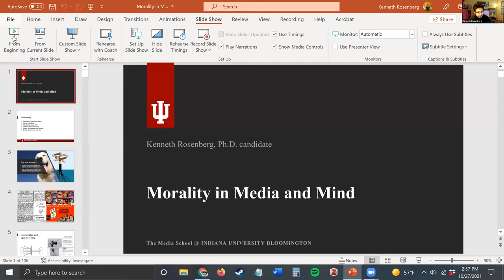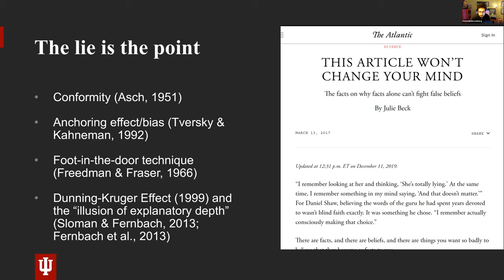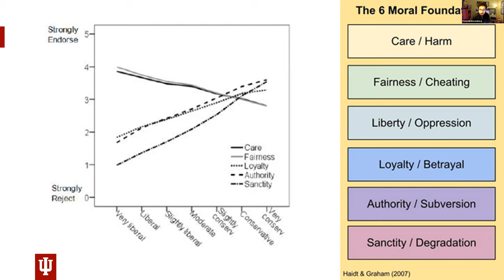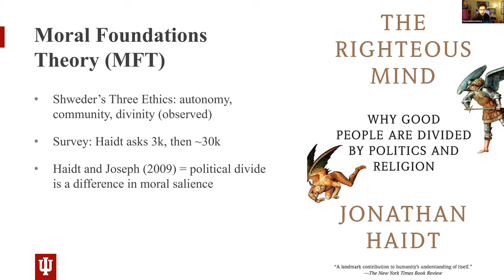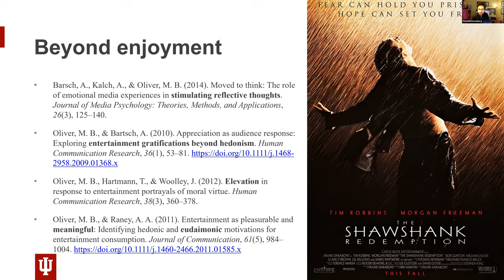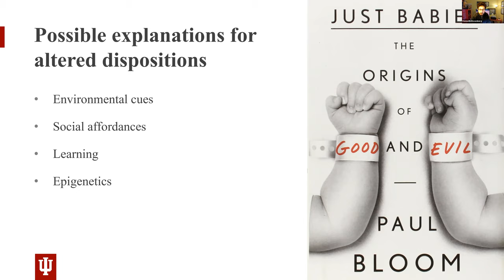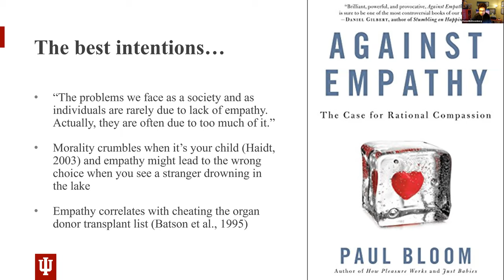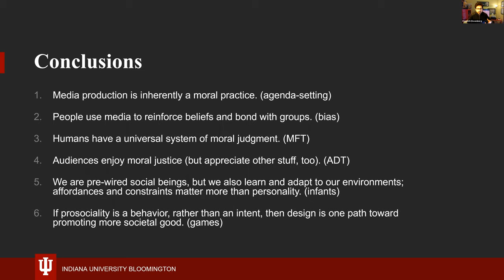Morality in Media and Mind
This is the full version of a guest lecture presented in abridged form to the students of M213: Introduction to Media Psychology.